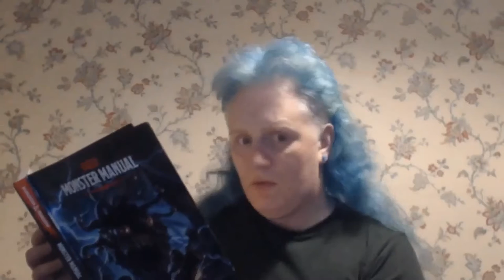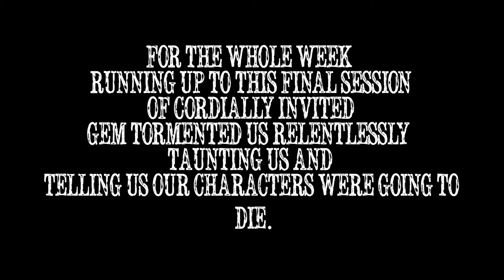Acorn of Wo Mai Adventure 1: Cordially Invited - Episode 17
Episode 17 of Cordially Invited, the first adventure of our Main campaign, Acorn of Wo Mai.

Does VB have a killer in her bosom or just a killer bosom?
Will Kael's death be something that will affect them long term?
Just how many will survive?

Chapter.
0:00 Roll up.
2:38 Anarchy reigns.
52:31 Next time on.

O Fortuna (from Carmina Burana) - Carl Orff

Agatha Christie's Poirot, ITV, LWT, Granada. Carnival Films.